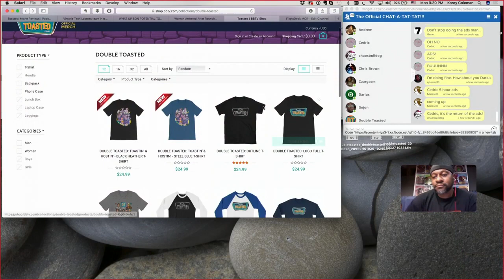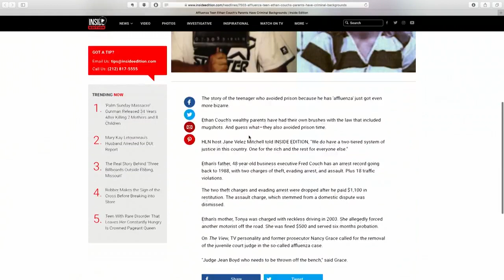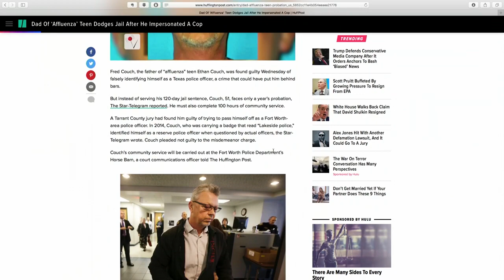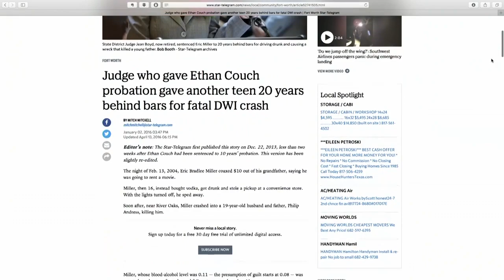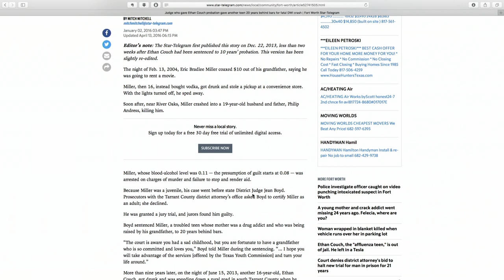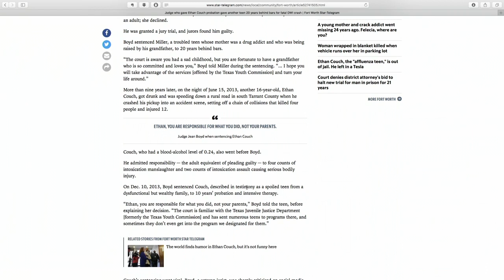AFFLUENZA TEEN ETHAN COUCH RELEASED FROM PRISON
AFFLUENZA TEEN ETHAN COUCH RELEASED FROM PRISON - The double toasted podcast does videos on trending news topics, and today, well the blood gets boiling when they look at a news report on the Affluenza Teenager, Ethan Couch, who killed 4 people while driving, had a condition called Affluenza, which basically means he is so rich he didn’t know what he was doing. Yeah. Where can I get this? I want this Affluenza because right now all I’m seeing is bulluenza. Yeah, Bulluenza means absolutely nothing, just like Affluenza! A kicker on top of that, he was only put in prison for fleeing to Mexico to look like Pablo Escobar and got caught. Two years in prison and now he’s out! On top of that, his parents are known criminals, who seem to constantly get away easy on their crimes. His Dad. Fred Couch, impersonated a policeman among other things while his mother was charged with reckless driving! What is with this family and driving? Do they all have Affluenza? What the hell is Affluenza, I’ve been using it for many different reasons in this description because it’s nothing! Get the popcorn ready, get your Affluenza on, and enjoy this funny video from the double toasted podcast.
We take our sources in this video from Kcal9, Inside Edition and Star-telegram!

And don’t forget, if you’ve Affluenza, instead of committing crimes, why not just relax at home in your DT merch, imagine Cosmic Danielle floating of your shirt and standing in front of you giving you some wisdom and enjoy some of our other videos at doubletoasted.com where we do funny videos on movie reviews, trailer reactions and more videos on trending news topics all live-streamed for your viewing pleasure all throughout the week on our live podcast!